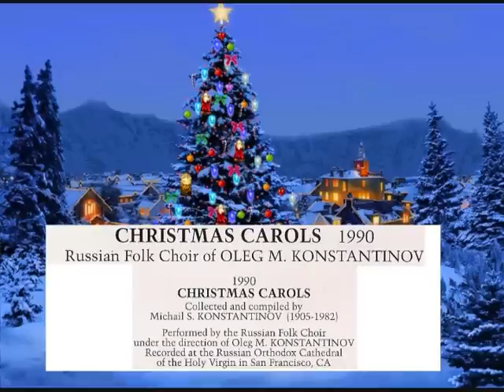Ой видить Бог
Русский Народный Хор под управлением Олега М. Константинова

Oh, God Sees the World in Peril
Performed by the Russian Folk Choir under the direction of Oleg M. Konstantinov
from "Christmas Carols" (1990)
The carols were collected and compiled by Mikhail S. Konstantinov (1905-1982).
Recorded at the Russian Orthodox Cathedral of the Holy Virgin in San Francisco, CA
КОНСТАНТИНОВ Михаил Сергеевич [1904, Киев - 1982, Сан-Франциско] с 18-петнего возраста руководил хором в Андреевской церкви. Обладал прекрасным тенором и пел в Киевской опере. С детства посещал богослужения в Киево-Печерской лавре. Выехал за границу во время Второй мировой войны. Был солистом в казачьих хорах Б. Ледковского и С. Жарова. С 1951 до 1974 - регент хора кафедрального собора Пресвятой Богородицы Всех скорбящих Радости в г. Сан-Франциско. Автор полного цикла песнопений литургии, гармонизовал все догматики, степенны и прокимны знаменного распева и напева Киево-Печерской лавры, а также переложил множество тропарей на греческий распев.